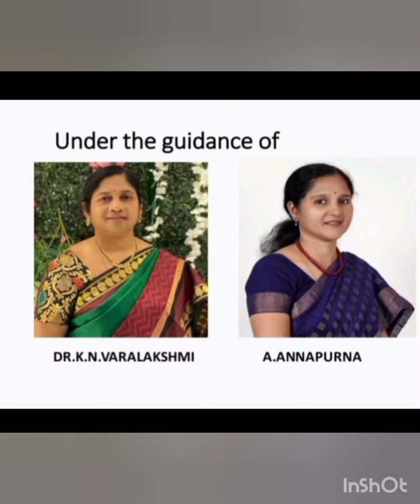Barley juice 🤤health juice Good for health